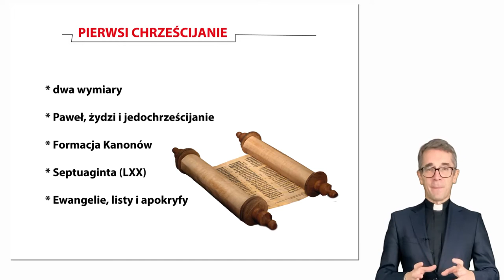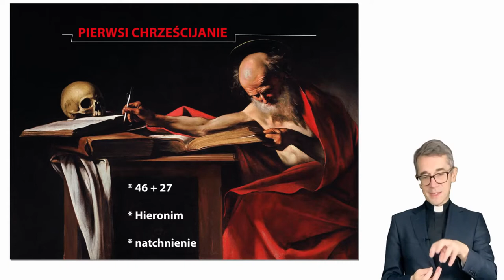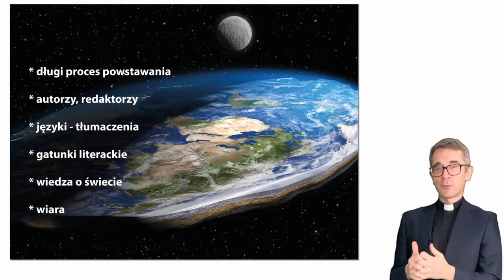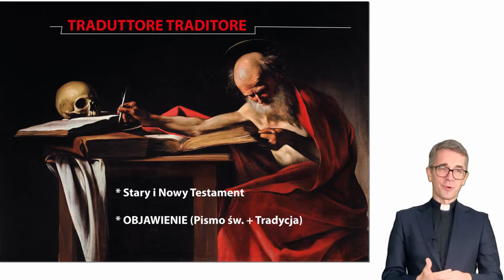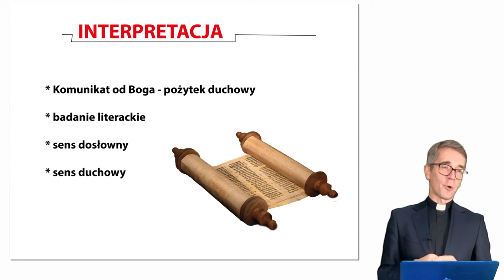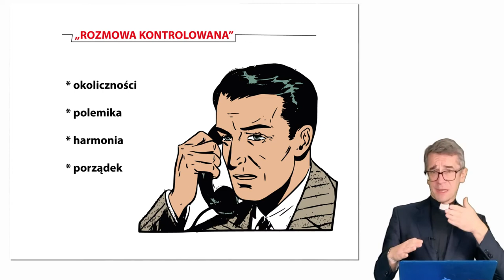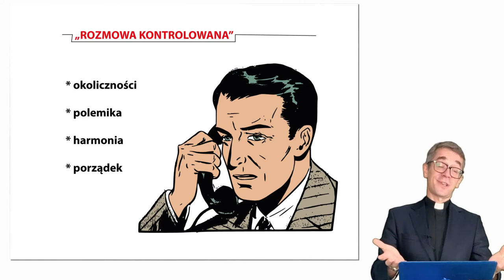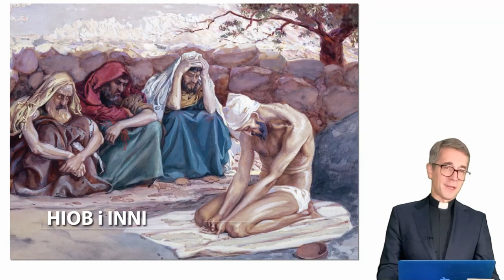Jak rozumiemy Biblię? cz.2 Katolicyzm w Polsce.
✅ Drugi z cyklu wykładów o historii Kościoła Katolickiego w Polsce w ramach serii "Wiedza o Polsce i Polakach". Tym razem, na prośbę uczestników, odniosę się do kwestii Pisma św. Z konieczności, w dużym skrócie podam wiadomości dotyczące jego powstania i owocnej lektury.
✅ Księgi natchnione, które razem wchodzą w skład Biblii są podstawą życia każdej wspólnoty chrześcijańskiej. Podział Kościoła łacińskiego XVI w. miał również w tle kwestie czytania i interpretacji Pisma św. Katolicy uchodzili wówczas za ignorantów w tym względzie. Kościoły protestanckie skupiły swoje życie głównie wokół lektury Biblii.
✅ Po stuleciach podziałów warto zobaczyć, że katolicy nie powinni mieć już kompleksów. Lektura i studium Pisma św. jest już niezwykle ważną częścią życia Kościoła Katolickiego. Każda dobrze prowadzona parafia uwzględnia ten aspekt.

 * Film powstał w ramach projektu: Studia podyplomowe w zakresie nauczania języka polskiego jako drugiego przedmiotu (studia kwalifikacyjne) sfinansowane ze środków Ministerstwa Edukacji i Nauki – umowa MEiN/2023/DWM/290